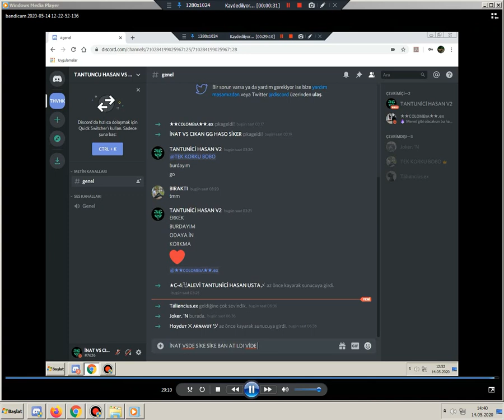İnad Ws 12323232